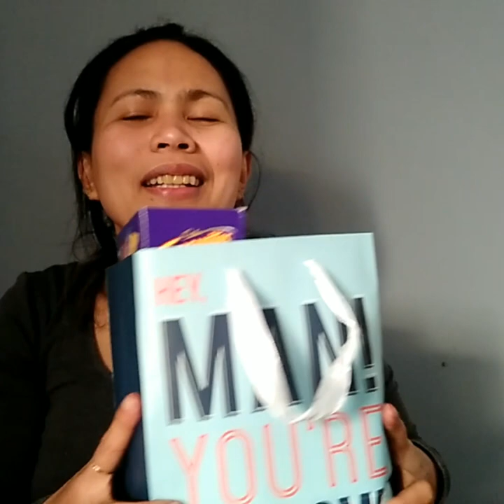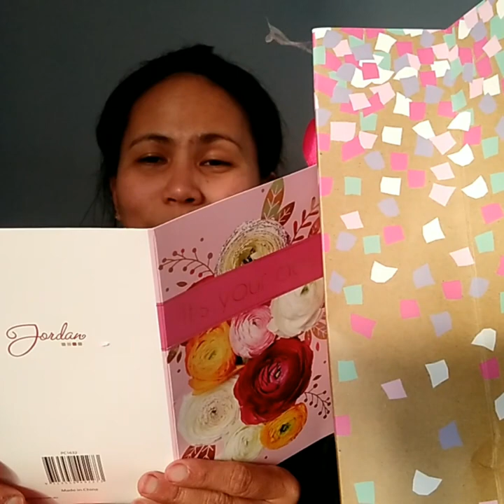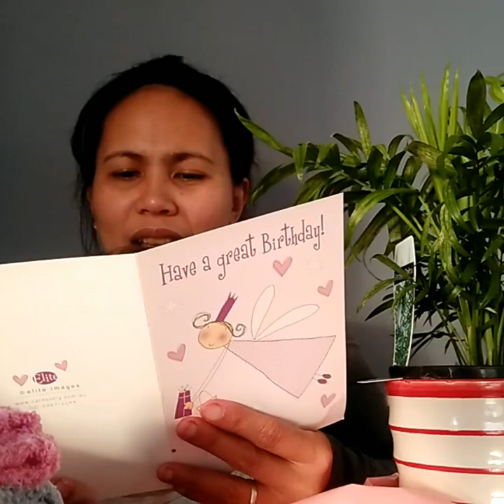My 35th birthday celebration with family and friends!!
Filipina life in Australia